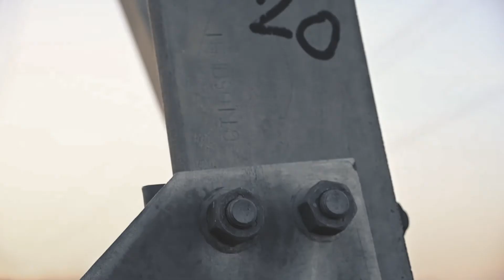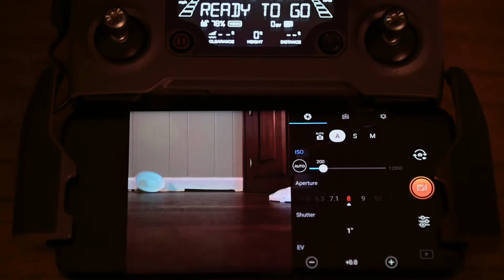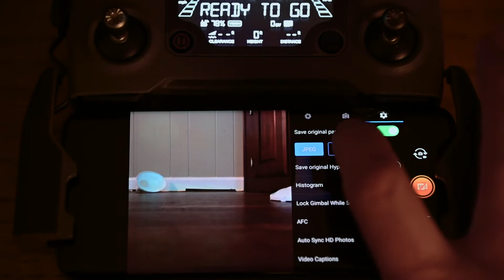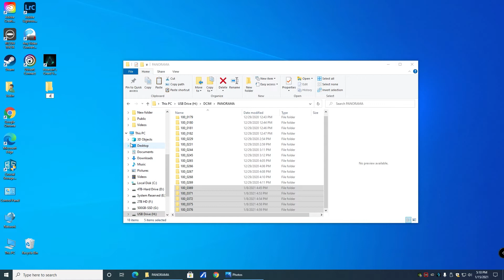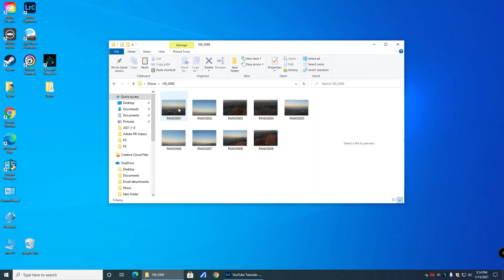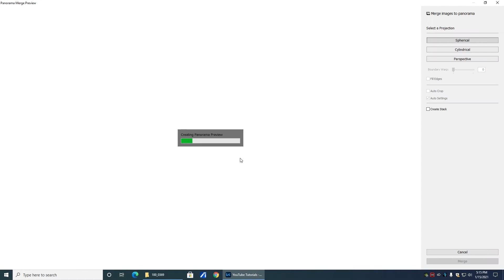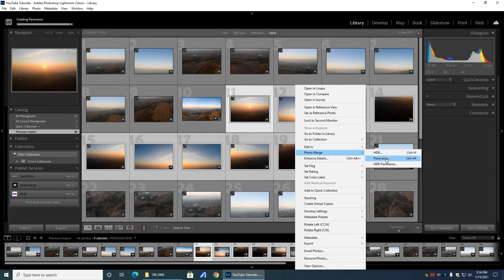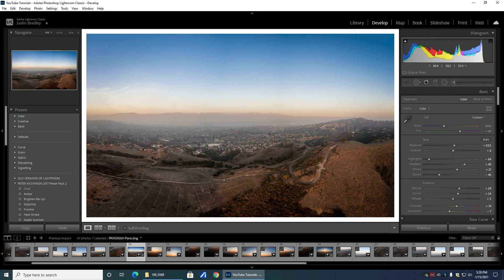How To Create A Panorama In Lightroom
Thanks for checking out this tutorial on stitching your panoramas in Lightroom.  I will be using the Mavic 2 Pro and also show you how to change your drone setting to create a RAW copy of your panoramas.

DJI does a fantastic job of creating a gorgeous panorama for you.  However, if you want to get creative with your photos, create a RAW panorama, or just have a bit more control over your images, you are definitely going to want to watch this video on how to adjust your settings and then stitch your RAW images together later in Lightroom.